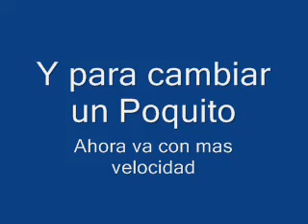La Musica Hace Todo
Para que vean como un mismo paso se puede utilizar en distintos ritmos ..
Y Tambien para que vean como Santhiago mueve su Bum Bum .. j4j4j4